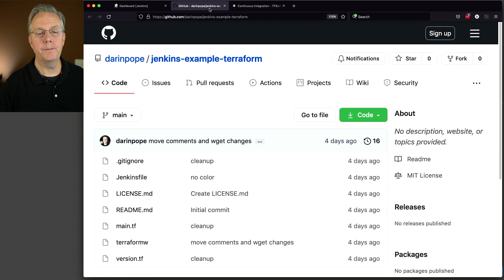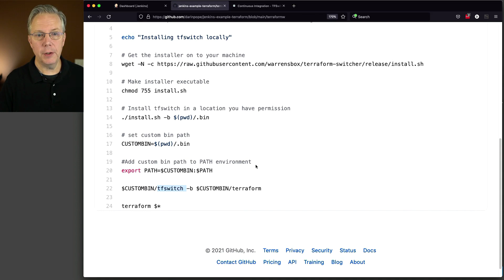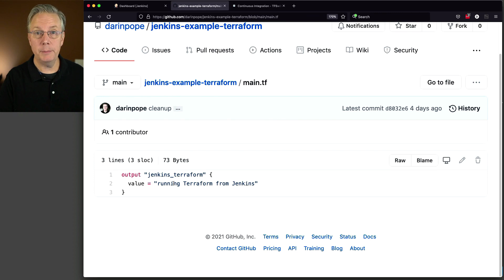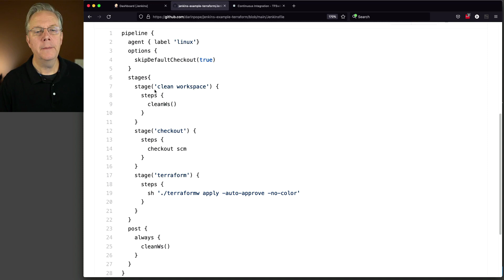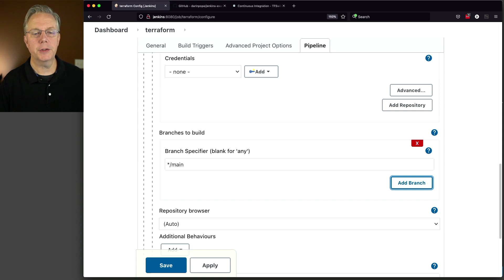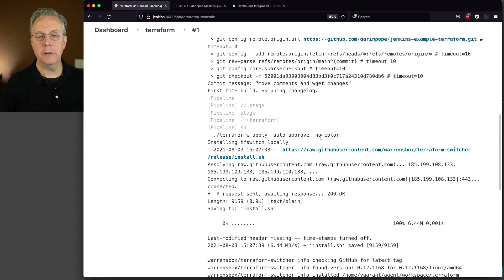How to Run a Terraform Script in Jenkins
Timecodes ⏱:

00:00 Introduction
00:09 Overview
00:31 Starting point
00:59 Review TFSwitch
01:55 Review sample repository
05:17 Create a sample job
06:42 Why use Jenkins to run Terraform?